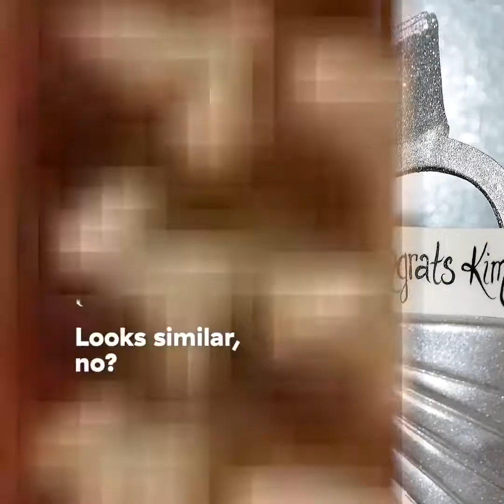The All-Time Best Kardashian And Jenner Cakes